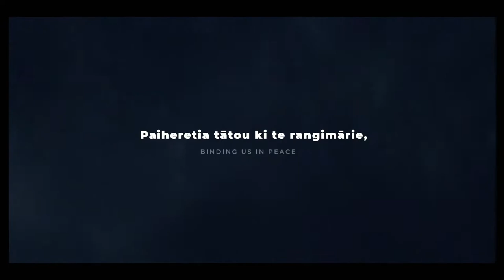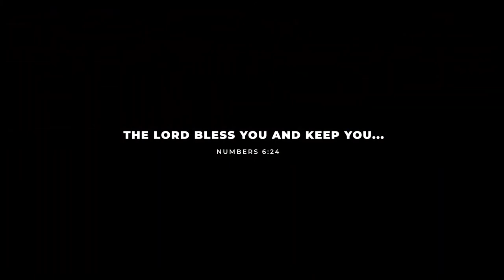The Blessing | Aotearoa New Zealand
New Zealand Churches join together to sing "The Blessing"